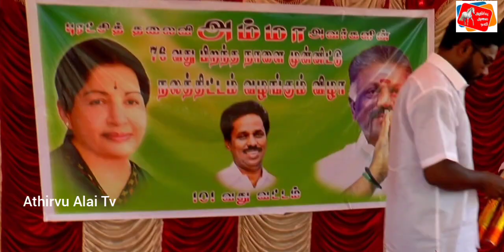முன்னாள் முதல்வர் புரட்சித்தலைவி அம்மா பிறந்தநாளை முன்னிட்டு நல திட்ட உதவிகள் வழங்கும் விழா!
*தமிழ்நாடு முன்னாள் முதல்வர் புரட்சித்தலைவி அம்மா அவர்களின் பிறந்தநாளை முன்னிட்டு நல திட்ட உதவிகள் வழங்கும் விழா*

கழகத்தின் நிரந்தர பொதுச் செயலாளர் தமிழ்நாடு முன்னாள் முதல்வர் இதய தெய்வம் புரட்சித்தலைவி மாண்புமிகு அம்மா அவர்களின் 76 வது பிறந்தநாளை முன்னிட்டு தென் சென்னை வடக்கு மேற்கு மாவட்ட கழகத்தில் அமைந்துள்ள அண்ணா நகர் கிழக்கு பகுதியில் 101வது வட்டம் மற்றும் 101வது (அமிஞ்சிக்கரை ) வட்டக் கழகத்தில் நலத்திட்ட உதவிகள் வழங்கும் விழாவில் 500 நபர்களுக்கு புடவை மற்றும் அன்னதானம் வழங்கப்பட்டது.

இவ் விழாவில் தலைமை அமிஞ்சிக்கரை விஜய் அண்ணா நகர் கிழக்கு பகுதி கழகச் செயலாளர்,முன்னிலை ஆசை ப. ராஜா அம்மா பேரவை மாவட்ட செயலாளர் தென் சென்னை வடக்கு மேற்கு மாவட்டம்,
 சிறப்பு அழைப்பாளர்
 ரெட்சன் சி.அம்பிகாபதி EX MC தென் சென்னை வடக்கு (மேற்கு) மாவட்ட கழக செயலாளர், (நிகழ்ச்சி ஏற்பாடு ச. மதன்குமார் 101 வது (அமிஞ்சிக்கரை ) வட்ட கழக செயலாளர், G. குமார் 101வது வட்ட கழக செயலாளர், மற்றும் சரவணன் , மோல்டிங் மணி தென் சென்னை வடக்கு மேற்கு மாவட்ட அவை தலைவர், கருத்தராஜ் பாண்டியன் மற்றும் இந்திரா தென் சென்னை வடக்கு மேற்கு மாவட்ட கழகத் துணைச் செயலாளர்கள், எல்.வேலவன் பகுதி இணைச் செயலாளர், ஜான் பீட்டர் அவர்கள் பகுதி துணைச் செயலாளர், G.வெங்கடேசன் பகுதி துணைச் செயலாளர் மற்றும் பாண்டியன் அண்ணா நகர் கிழக்கு பகுதி பிரதிநிதி, சிவகாந்த் MGR இளைஞரணி மாவட்ட செயலாளர்,T. மீரா மொய்தீன் அம்மா பேரவை மாவட்ட தலைவர், லயன் ஆர். விஜி  அம்மா பேரவை மாவட்ட இணை செயலாளர்,  ஜே முருகன் அம்மா பேரவை மாவட்ட இணை செயலாளர், K.சந்திரன் அம்மா பேரவை மாவட்ட துணை செயலாளர்,K. நாகராஜ் அம்மா பேரவை மாவட்ட துணை செயலாளர்,  S..விஜயகுமார் அம்மா பேரவை பகுதி செயலாளர், தென் சென்னை வடக்கு மேற்கு மாவட்டம் தி.நகர் பகுதி செயலாளர் தி.நகர் சரவணன், ஆர்மி ஆனந்தன் அண்ணா தொழிற்சங்க மாவட்ட செயலாளர் மற்றும் பகுதி வட்ட கழக நிர்வாகிகள்  தொண்டர்கள். பெருந்தலை திரளாக கலந்து கொண்டனர்...